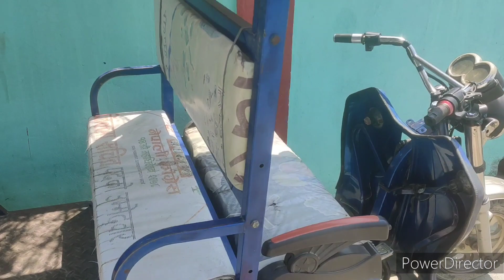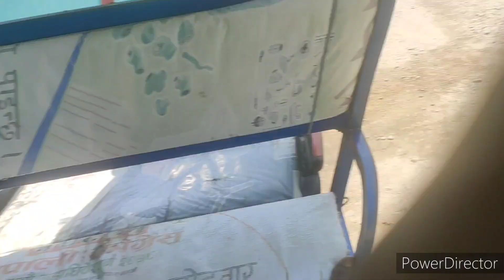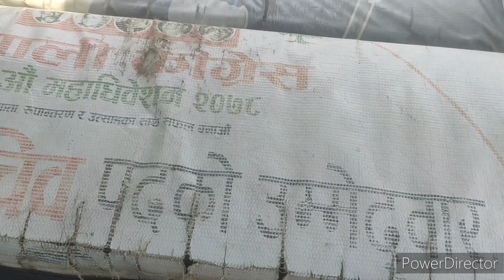I love bachche so eshiliye mah bachche ko bajar vhagata hi 🤣 l by jebby vlg 5